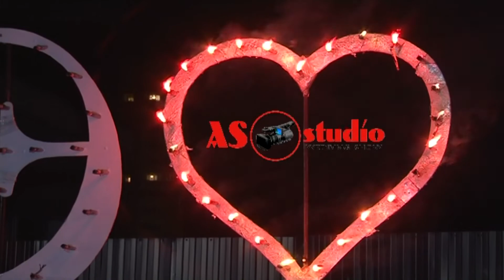Свадебный Promo-клип(Эмиль & Диана)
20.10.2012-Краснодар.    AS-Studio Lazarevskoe